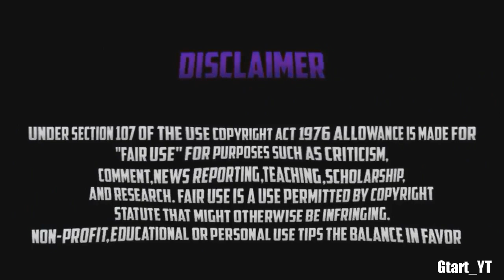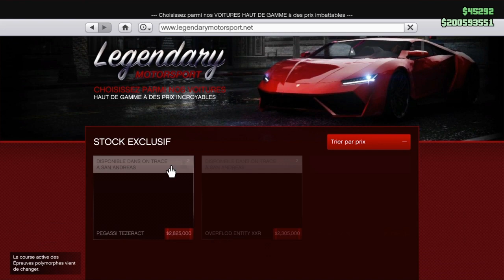ROCKSTAR EST-IL EN MANQUE D'INSPIRATION POUR LES PROCHAINS DLC SUR GTA 5 ONLINE ?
❤️👌Tu as aimé ? Alors➜ Lâche 1 Like 👍❤️